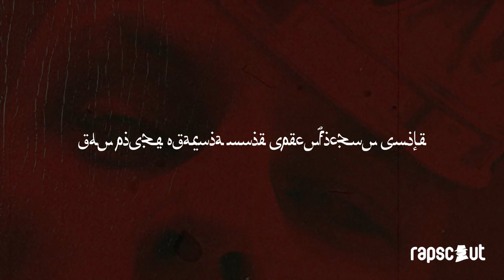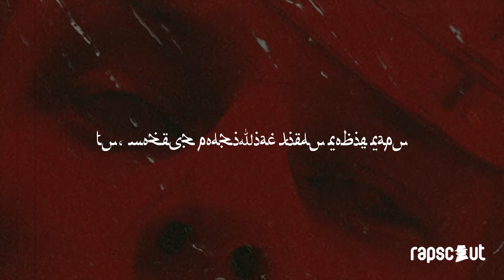xrzech "SMILE" | Prod. MOONRXCK